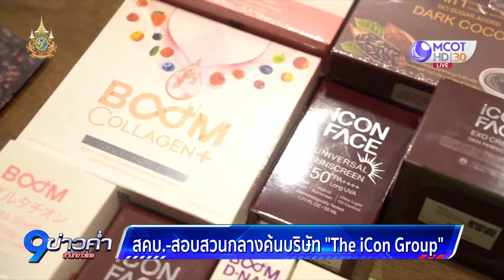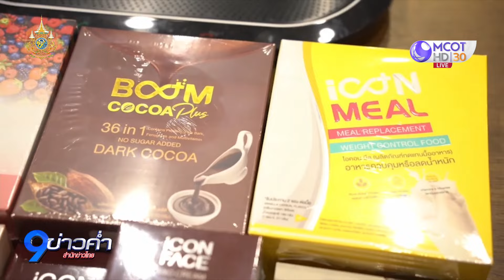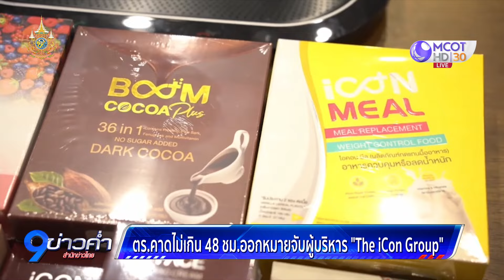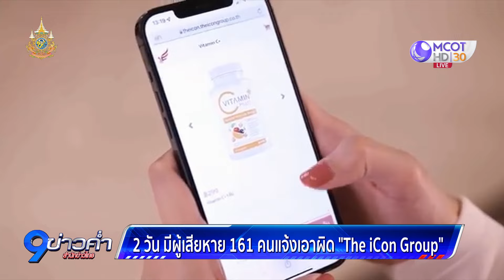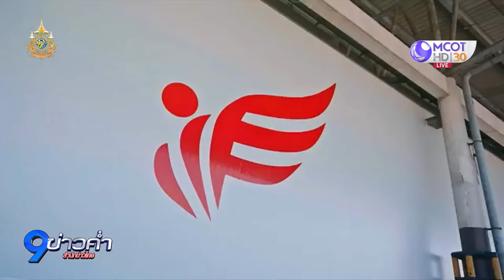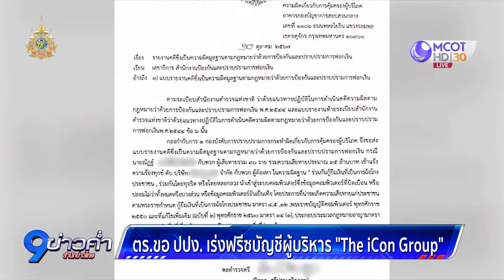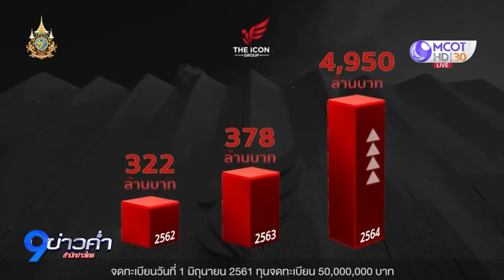ตร.คาดไม่เกิน 48 ชม. ออกหมายจับผู้บริหาร “The iCon Group”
ตำรวจส่งบัญชีธนาคารกว่า 120 บัญชี ของกลุ่มผู้บริหารดาราและดาวน์ไลน์ ให้ ปปง. ตรวจสอบ คาดไม่เกิน 48 ชม. ออกหมายจับ ผู้บริหาร “The iCon Group” ได้